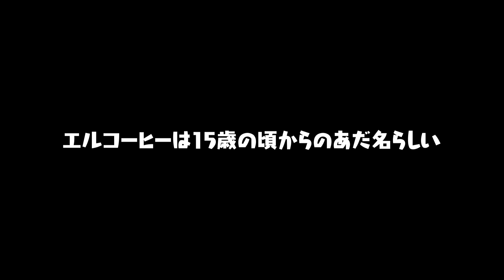常に“パワー104S”が狙える！？シリーズ1で大幅に能力強化されたのに全く話題になってない不憫すぎるスラッガーを初めて使ってみた【プロスピA】# 2482